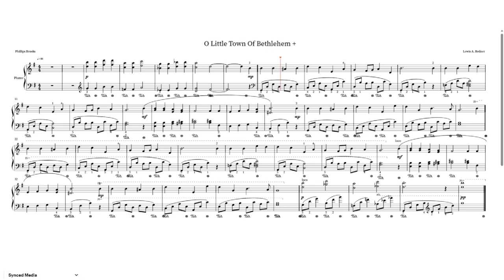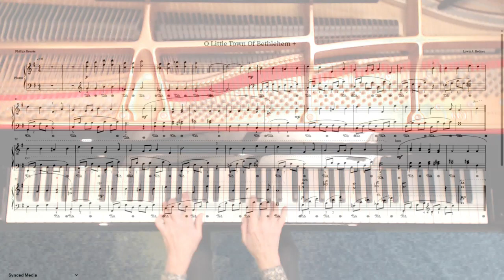O Little Town Of Bethlehem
Carla